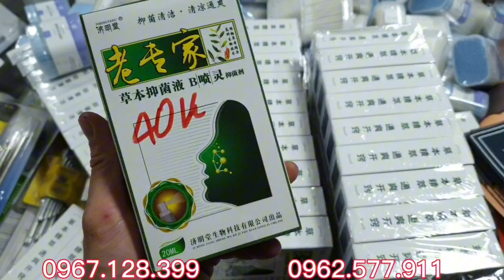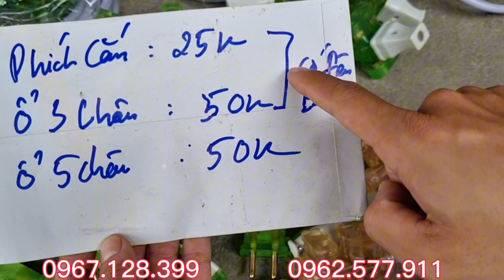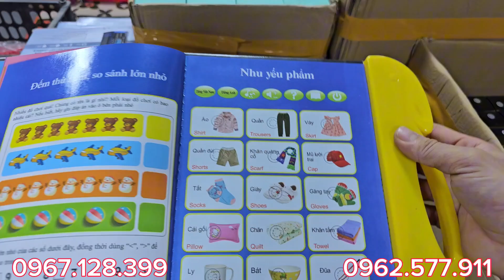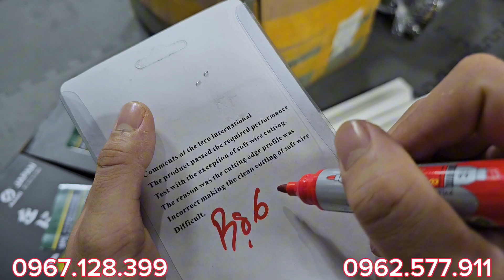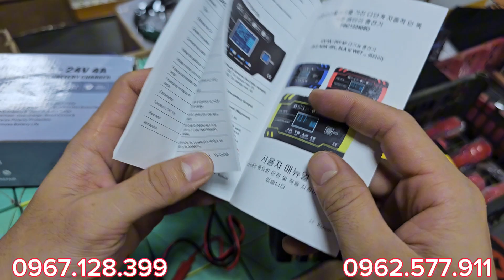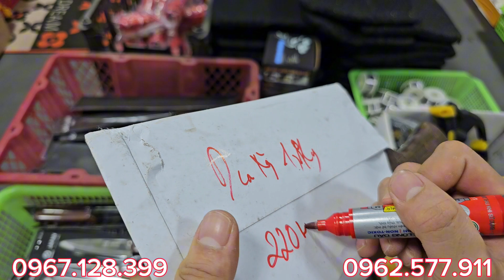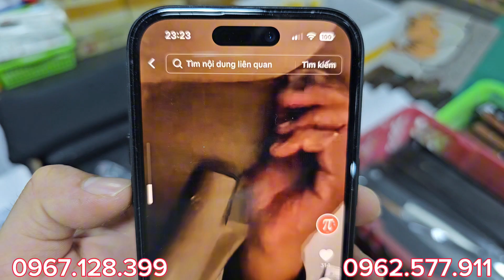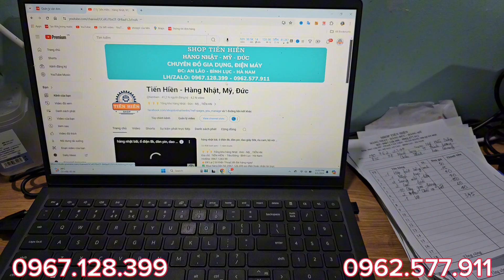💥💥Các Siêu Phẩm Hàng Mới Cập Bến,Lô Hàng Nội Địa Nhật Víp Siêu Giảm Giá Chỉ Từ 9k